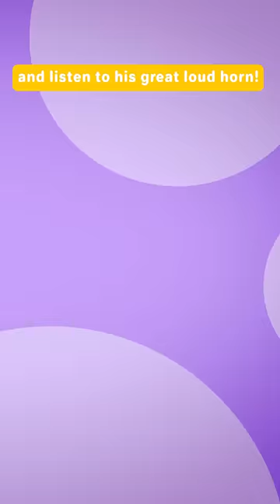🚒 Yes, yes, I love my Fire Truck, 🏗️ Crane Truck and 🚌 School Bus!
🚒❤️🚌 Do you love Fire Trucks, Crane Trucks and School Buses? Let's rev our engines and dive right in!

🎉Get ready to buckle up and join us on an epic adventure as we explore three of the coolest vehicles for kids! We're talking about the mighty fire truck, the powerful crane truck, and the trusty school bus. 🚨🔥🏫